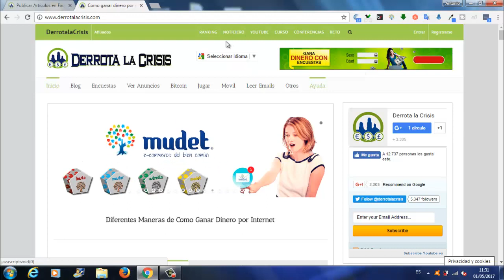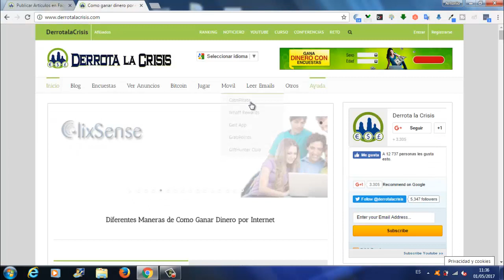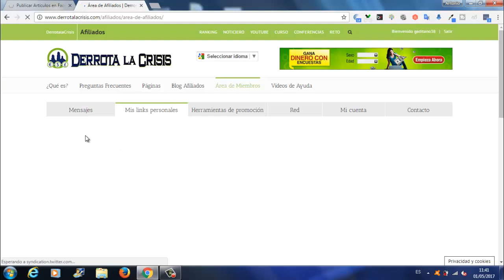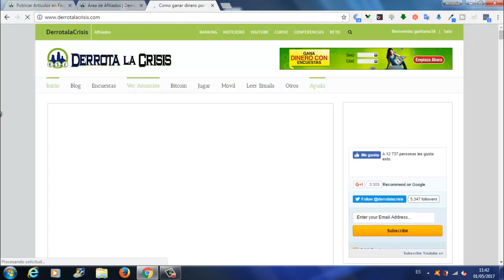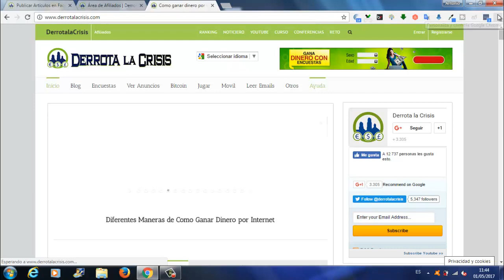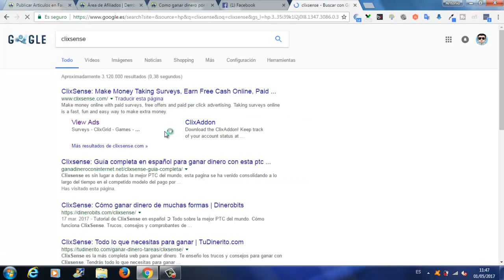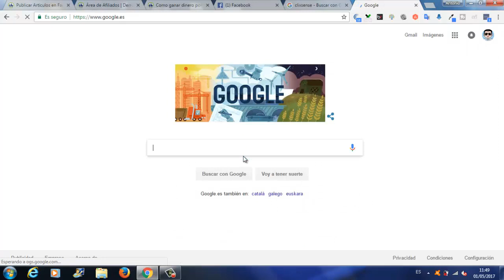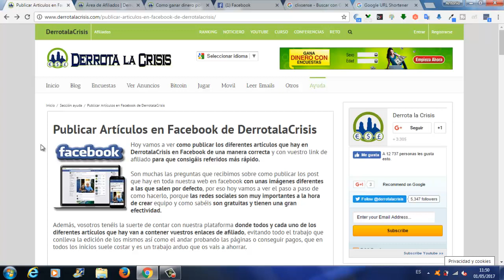Como Publicar en Facebook los diferentes Artículos de Derrota la Crisis | Trabaja Desde Casa!!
Hola amigos, en este vídeo os explico como Publicar los diferentes Artículos que hay en DerrotalaCrisis en Facebook de
una manera correcta para que consigáis Referidos mas rápido.

Son muchas las preguntas que recibimos como Publicar los Post que en toda nuestra Web en Facebook con unas imágenes diferentes a las que salen por defecto, por eso hoy vamos a ver el paso a paso de como hacerlo, porque las RedesSociales son muy importantes a la hora de crear Equipo y como sabéis son Gratuitas y tienen una gran Efectividad.

Ademas, vosotros tenéis la suerte de contar con nuestra Plataforma donde todos y cada uno de los diferentes artículos que hay van a contener vuestro enlace de Afiliado y si no lo tenéis, debajo del vídeo tenéis el enlace para Registraros en el.